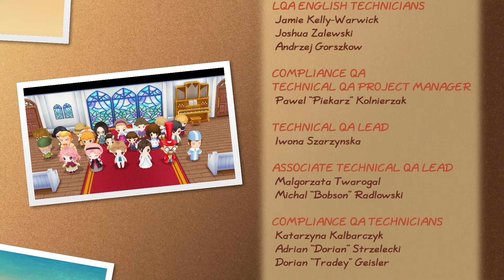Story of Seasons: Friends of Mineral Town I trap him forever!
I am currently playing Story of Seasons: Friends of Mineral Town on PC. Come by my Blog for helpful tips for Story of Seasons: Friends of Mineral Town gameplay. Thanks!